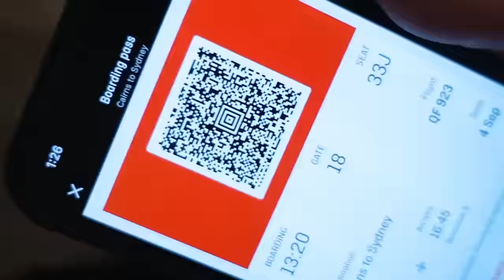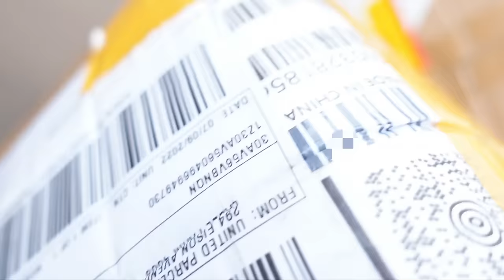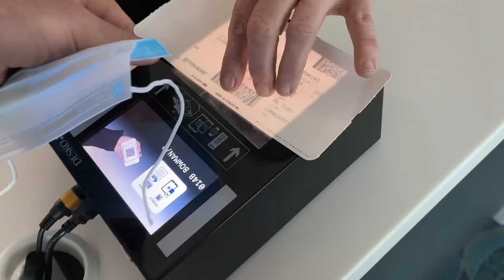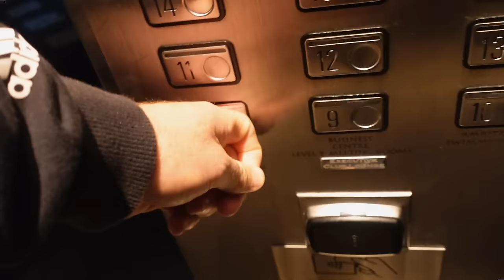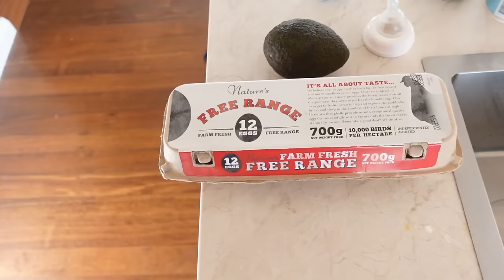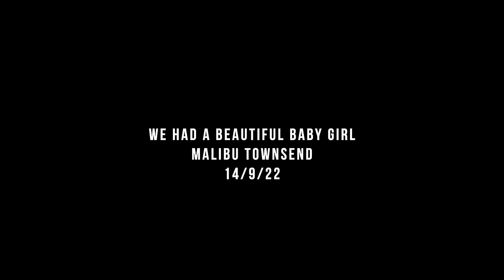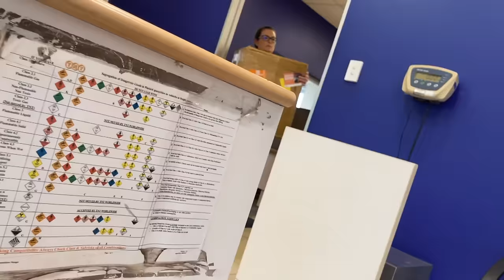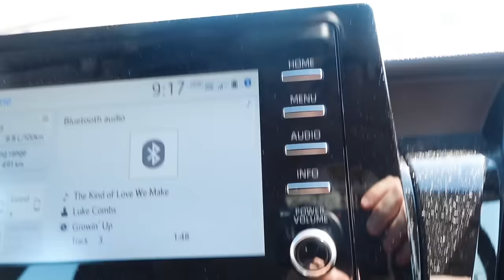MEGA VLOG - THE SEMI FINALS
1️⃣Vlog: @Chad Townsend

2️⃣Podcast:  @The Chad Townsend Show

3️⃣YouTube Clips:  @The Chad Townsend Show Clips

SIGN UP FOR CHANCES TO WIN MERCH & BOOTS

PLAYRS GOLF CLUB COMING SOON - SIGN UP FOR RELEASE DETAILS

CT